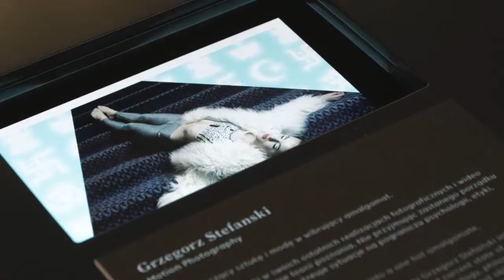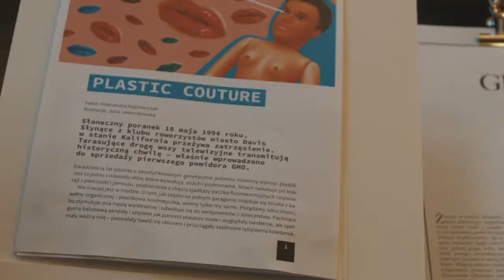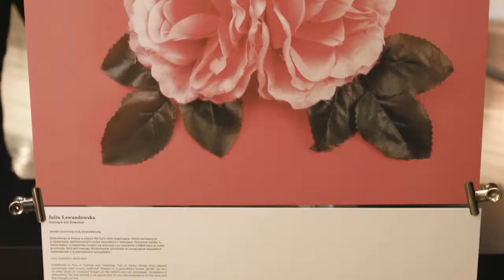8th Art & Fashion Forum powered by Grażyna Kulczyk - New School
Art & Fashion Forum to wydarzenie zainicjowane przez Grażynę Kulczyk, które co roku organizowane jest w poznańskim Starym Browarze. Hasło przewodnie 8. edycji AFF to CHIC GEEK, czyli połączenie mody i technologii.

W październiku Stary Browar odwiedzili światowej sławy nauczyciele m.in. Bradford Shellhammer (Branding), Ina Lekiewicz (Design& Fashion Writing), Amanda Ringstad (Styling& Art Director) Alireza Massoumnia (Fashion Design), Ania Orska (YES Jewellery Design), Tomek Sadurski (Fashion Illustration), Bartek Witulski (3D Animation), Piotr Stokłosa (Motion Photography).